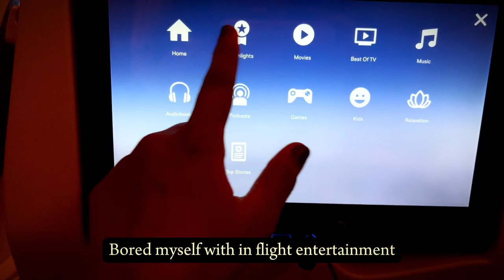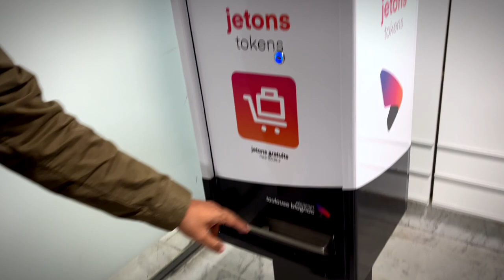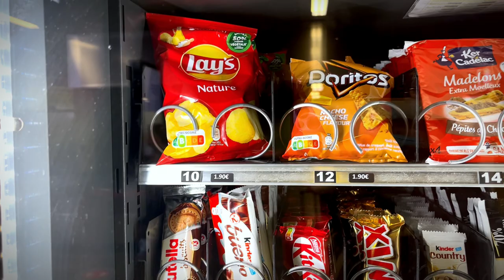Flight Takeoff & Munich Layover: Bengaluru to Toulouse Adventure! Part 2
🛫✨ My First Trip Abroad Vlog: Bengaluru to Toulouse Journey | Luftanza Flight & Munich Layover Adventure 🌍🚀

Hey everyone! Come along with me on my very first trip abroad - it's going to be a rollercoaster of excitement! 🌟✈️ This vlog captures my journey from Bengaluru to Toulouse, with Luftanza flights and a stopover adventure in Munich.

The journey kicks off as I hop on the Luftanza flight from Bengaluru's airport. I couldn't contain my excitement as the plane took off - it felt like a dream coming true! 🎥🌅

During the flight, I enjoyed watching the movie 'Everest,' took a nap, and woke up to a yummy French breakfast. Croissants, fruits, juice, and a tasty non-veg meal with omelets and chicken patties made the journey even better! 🍽️🎬🥐

Next stop was Munich! I had a 9-hour wait there, so I decided to explore Munich Airport. From security checks to riding a shuttle and walking through the airport, it was like a big maze! 🏢🛃

After passing immigration, I boarded another Luftanza flight to Toulouse. All my luggage came along smoothly, and the transition between flights was super easy. 🛄✈️

Finally, I landed in Toulouse at 7 PM, and boy, was it chilly - just 2 degrees! I headed to the Airbnb, but here's the twist - I had to check in using an app called Difiyi. It was new and different! 🏨❄️

A small hiccup happened - a switch turned off the lights in our apartment! So, I spent the night feeling pretty cold, but hey, it's all part of the adventure, isn't it? 🌌❄️

This vlog shares all the fun and surprises of my first-ever trip abroad. Join me as I navigate through the highs and lows, sharing my experiences and feelings along the way! 🎢🗺️

Keep watching for more exciting adventures as I explore Toulouse and share the amazing things waiting for me in this beautiful city!

TimeStrap
00:24 Take off to Munich
01:48 Security check
04:35 Boarding
05:08 Landing at Toulouse Airport
05:42 Baggage collection
06:45 Catch cab
08:18 Reach appartment